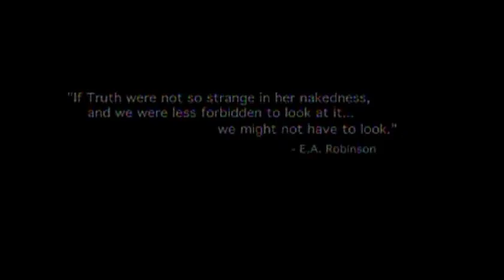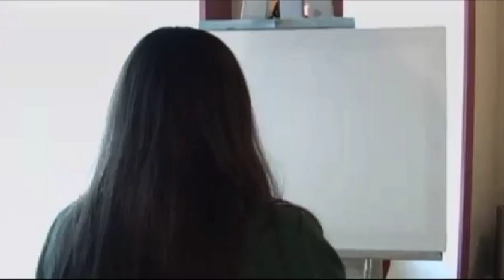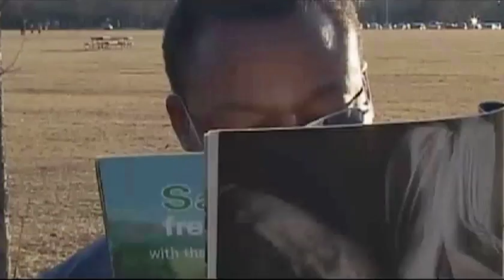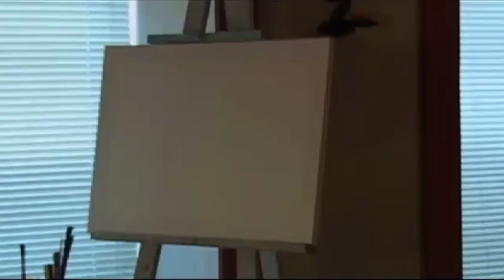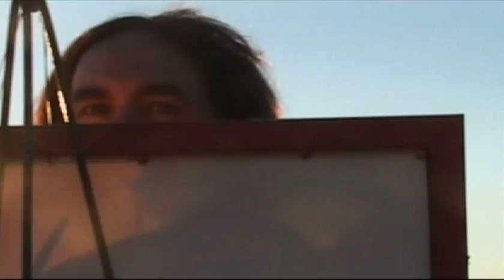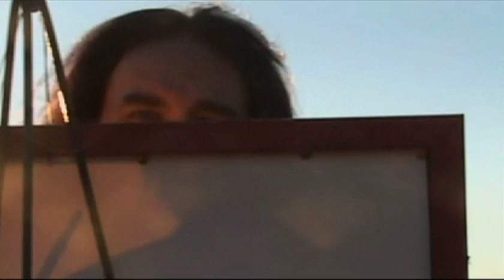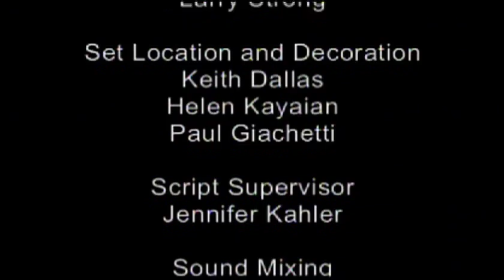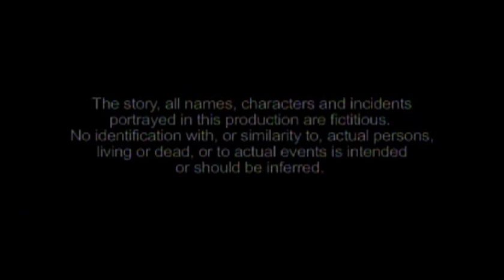FRAGMENTS (2007)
What happened to artist Paula Simmons, who at the peak of her fame, suddenly vanished from the world stage? Now with nothing but time, she begins a strange voyage, that will challenge her perception of reality and the very nature of existence itself! Will she find the answers to her questions? Or will it prove too much for her survival? From George Kayaian, comes the ultimate brain teaser. A challenge (for the audience) to figure out what the answer is, and what it might reveal about themselves. Are you ready to take the trip? Color/2007 Up All Night/Unknown Face Productions